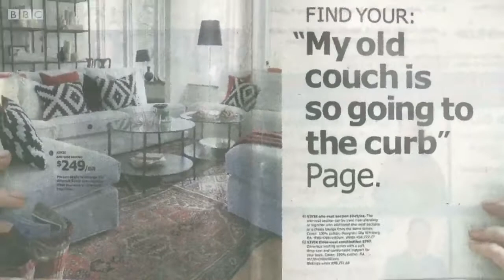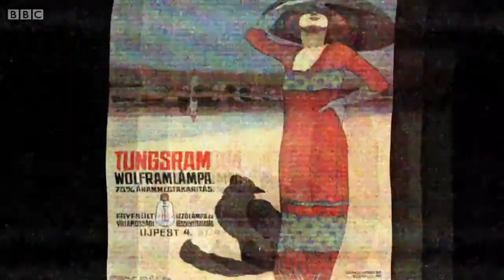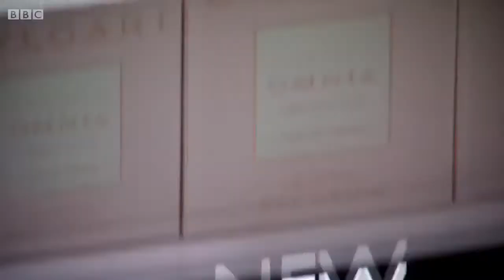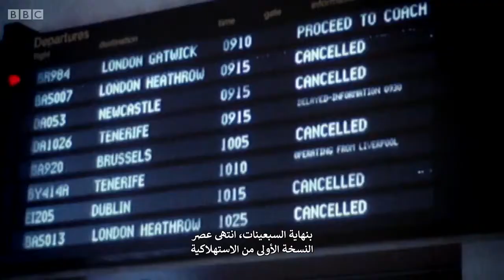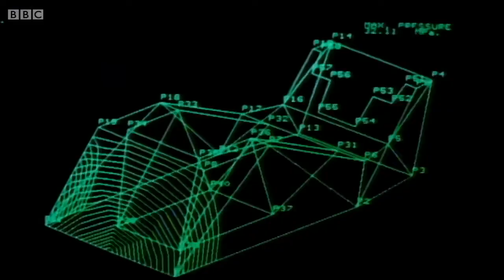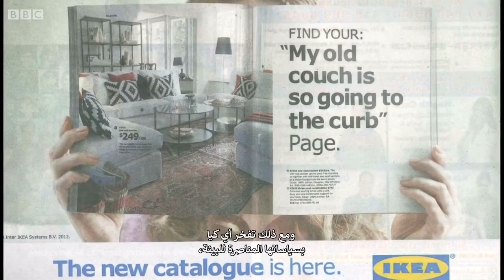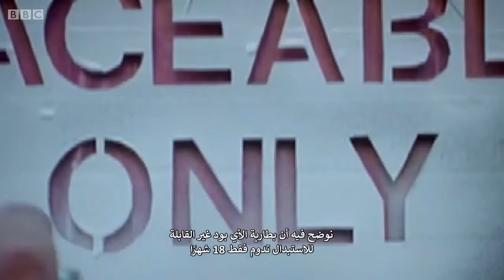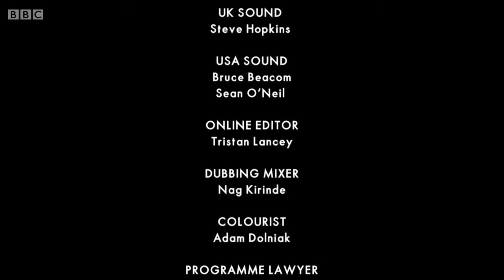الرجال الذين دفعونا للإنفاق- الحلقة الأولى | The Men Who Made Us Spend.1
الحلقة الأولى
تخيل أنك في عالم تشتري فيه أساسيات منزلك لتعيش معك بقية العمر أو أنك تشتري هاتفًا جوالًا يظل صالحًا للاستخدام سنوات عديدة
دون أن تنشأ لديك رغبة في تغييره …
 اطمئن هذا عالم خيالي لن يحدث فرأس المال
لن يمنحك هذه الفرصة مطلقًا فلرأس المال آلياته ووسائله
التي تضمن استنزاف جيبك باستمرار إما عن طريق تصميم المنتج بشكل يضمن هلاكه بعد وقت أو مرات استخدام معينة
فيما يعرف بالتهالك المخطط أو عن طريق زرع هذا التهالك في دماغك وإشعارك بأنك دائمًا متأخر عمن حولك
 وأنك في حاجة لتطوير ما تملك حتى إذا كان هذا التطوير ظاهريًا لا يمس جوهر السلعة في شيء مطلقًا
فتجد نفسك تغير هاتفك الجوال سنويًا وتنتظر الإصدار بعد الإصدار بشغف شديد
بغض النظر عن حاجتك للمنتج الجديد من عدمه
فلكي تتعرف على هذه الآليات المباشرة أو الملتوية شاهد هذه الحلقة.